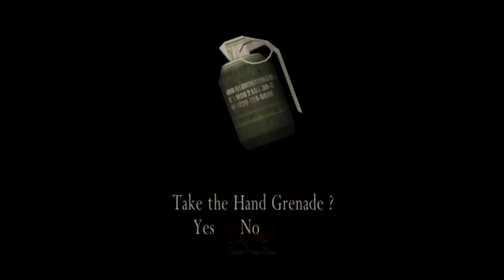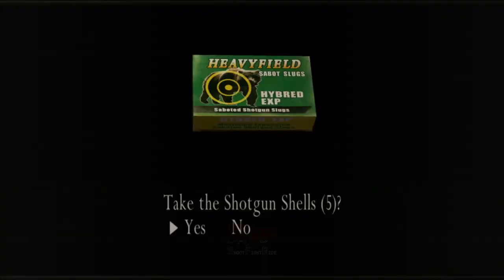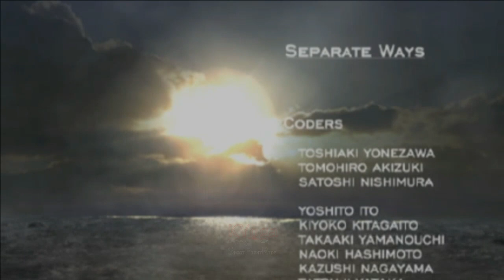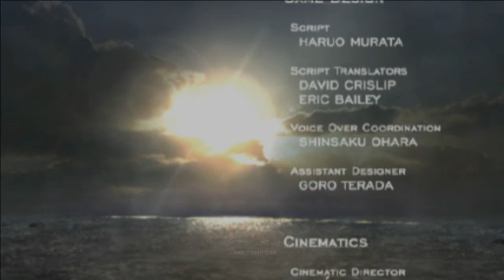Ada Wong Ditangkap Saddler - RESIDENT EVIL 4 Separate Ways - Part 5 End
Chapter 5. Obtain the Sample
Ada Wong membantu Leon S. Kennedy menyelamatkan Ashley Graham. Ada Wong dihadang Jack Krauser yang ternyata masih hidup. Setelah kekalahan Jack Krauser, selanjutnya Ada Wong menghalangi Osmund Saddler, agar Leon bisa menyelamatkan Ashley.